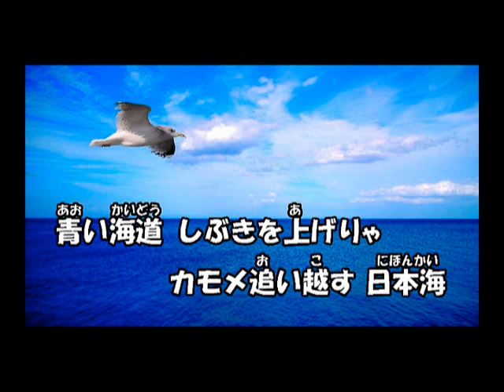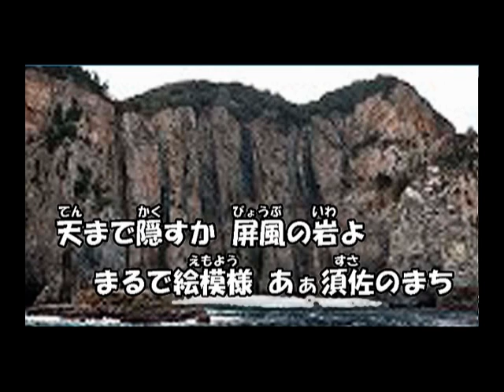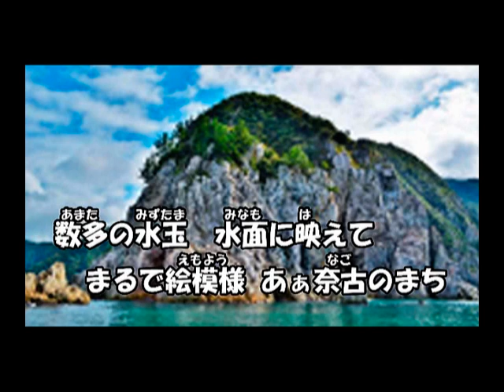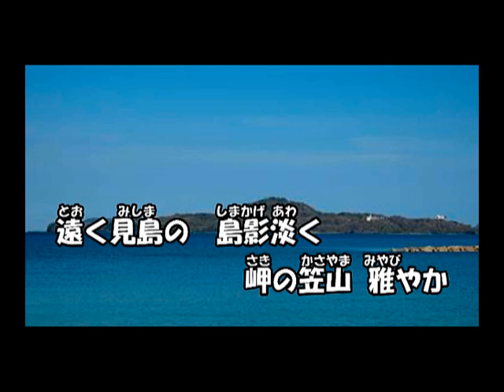海道のまち～北浦八景～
2018年9月に萩ジオパークが日本ジオパークに認定されたのを機に、既にアップしています『海道のまち』を、ジオの視点で、須佐～奈古～萩の北浦海岸沿いを遊覧船でクルージングするシチュエーションの歌詞に変更して、新たに吹き込みました。